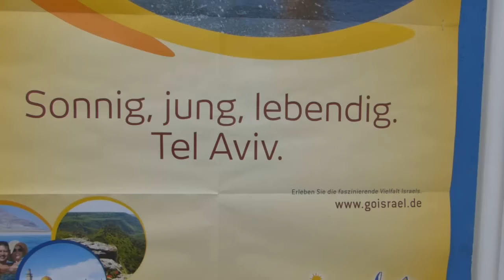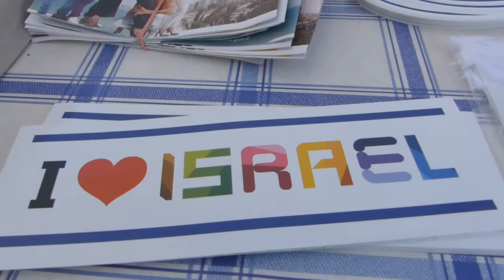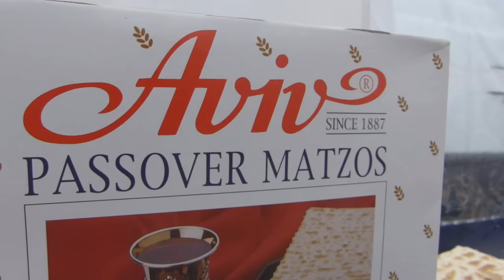I Like Israel - 1. "Israel-Tag" in Kiel am 12.5.2015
Am 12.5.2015 fand auf dem Bahnhofsvorplatz der 1. "Israel-Tag" in Kiel seit Gründung in 2003 statt. Anlass fuer das in buergerlich-ehrenamtlicher Arbeit enstandene Projekt waren die binationalen Feiern "50 Jahre Deutsch-Israelische diplomatische Beziehungen", zu denen am Folgetag auch Reuven Rivlin als Praesident des Staates Israel die Landeshauptstadt Schleswig-Holsteins besuchte. Dank vieler Helfer und privater Spender aus Wirtschaft und Politk konnte trotz Regen, boeiger Winde bis 45kmh und knapper Finanzmittel ein unterhaltsames Programm durchgefuehrt
werden. Der 1. Kieler "Israel-Tag" unter dem Motto "I Like Israel" soll Auftakt fuer eine regelmaessige Institution in Kiel sein.